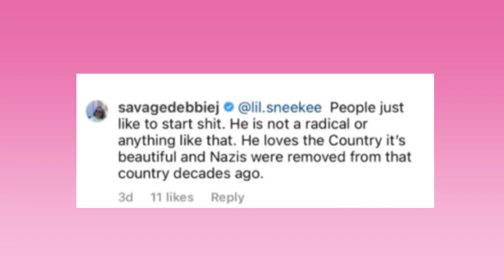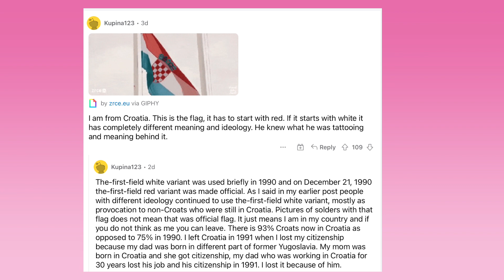90 Day Fiancé: Debbie DEFENDS Tony’s RACIST/ NAZI Tattoo From Haters Backlash | The Single Life!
Colt’s mother is not letting 90 Day Fiance fans ruin her relationship with her on screen lover Tony after his back tattoo turned out to be associated with a racist group!